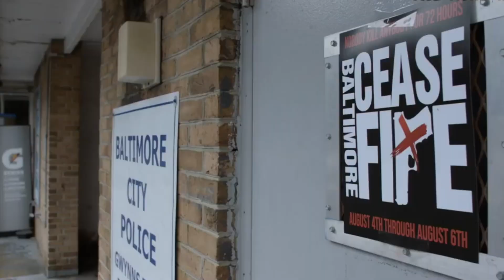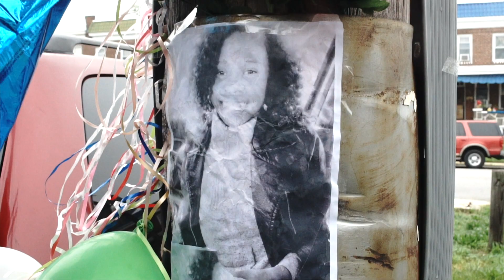Miss Kay Shame Music Video